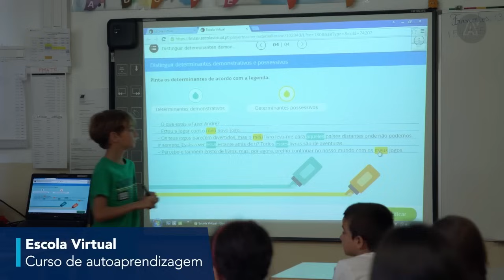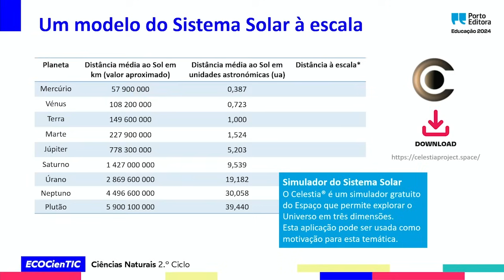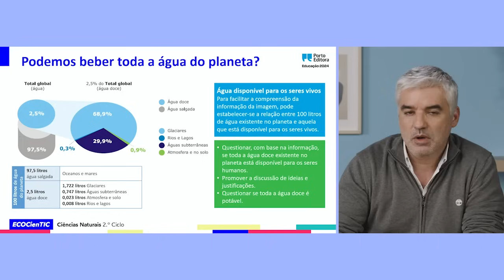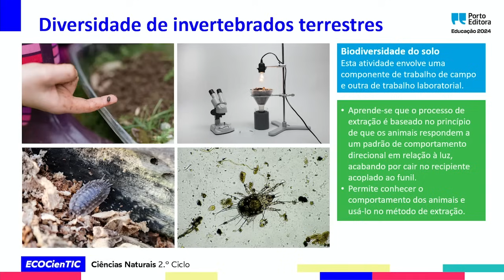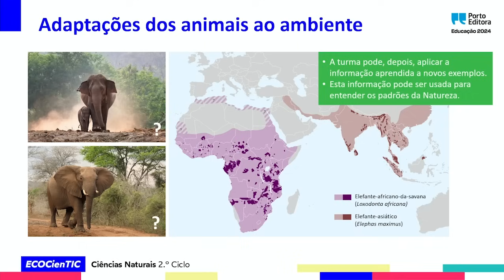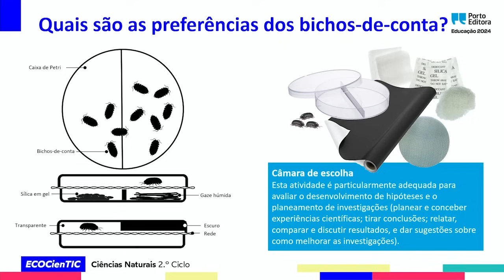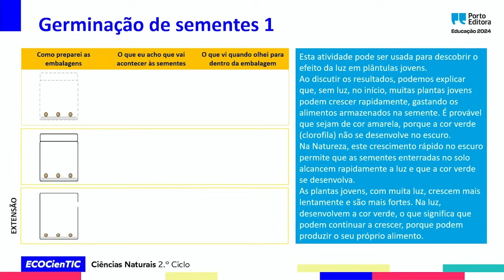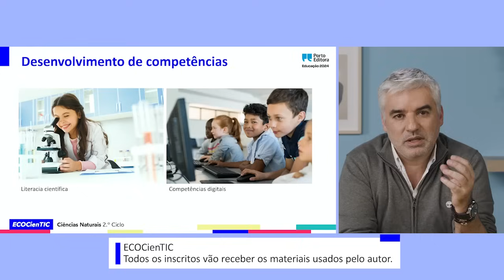ECOCienTIC 5 - Ciências Naturais - Webinar de formação